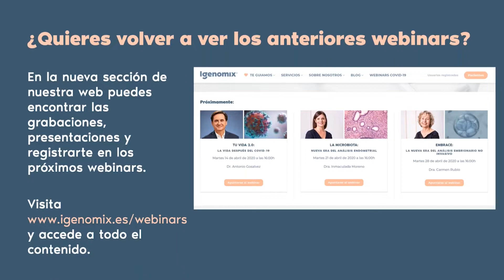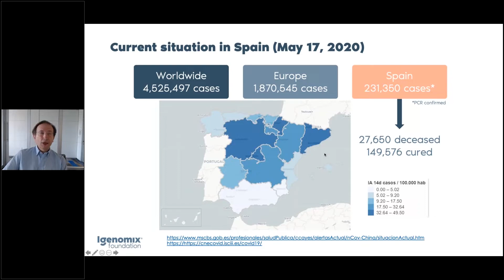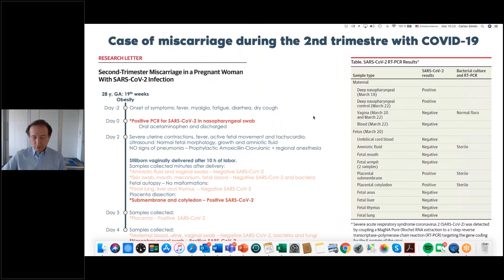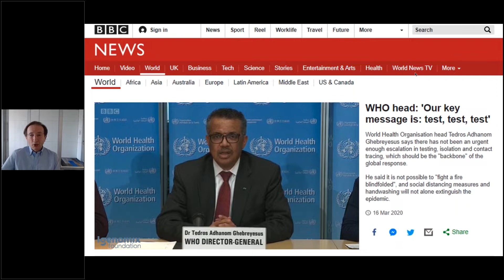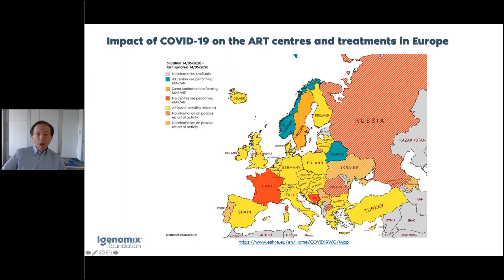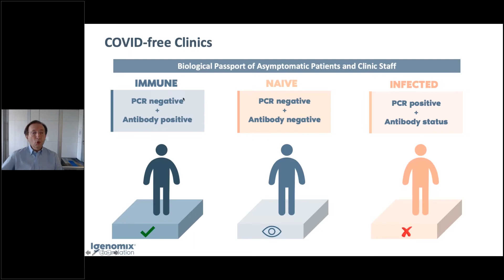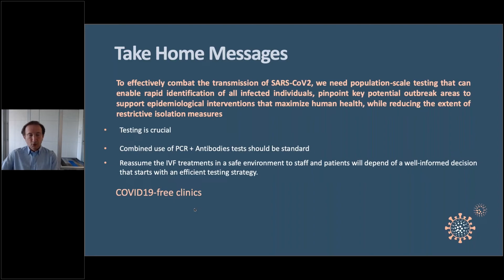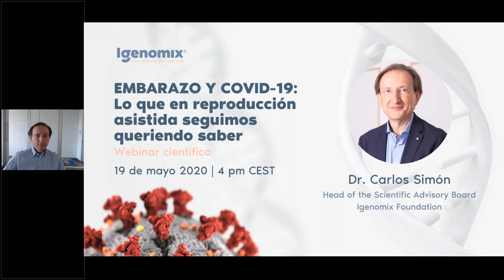"Embarazo y COVID-19: Lo que en reproducción asistida seguimos queriendo saber" | Dr. Carlos Simón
"Embarazo y COVID-19: Lo que en reproducción asistida seguimos queriendo saber".
Webinar de 1 hora de duración a cargo del Dr. Carlos Simón.